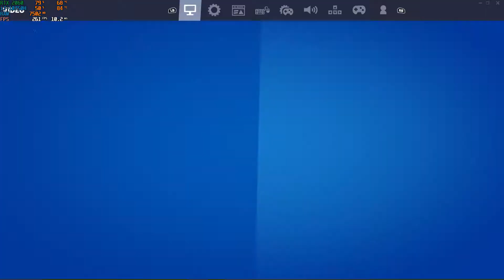HP OMEN 15 (2020) | FORTNITE | INTEL i7-10750H | RTX 2060 | LOW SETTINGS | 1080p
Equipo utilizado.

LAPTOP: HP OMEN 15.6" (2020)
MODEL: 15-EK0013DX
CPU: INTEL i7-10750H
GPU: NVIDIA GeForce RTX 2060 6GB
RAM: 16 GB - DDR4 SDRAM - 2933 megahertz
SSD: 512GB SSD + 32GB Optane
DISPLAY: 1920 x 1080 (Full HD)
REFRESH RATE: 300Hz

Thanks.